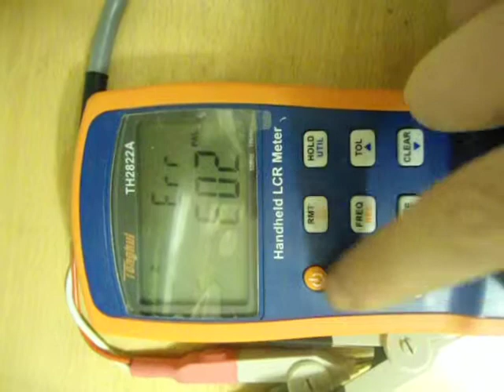TH2822A LCR Meter fault